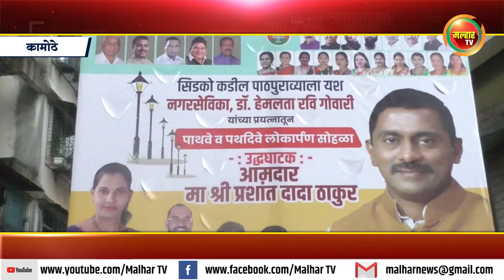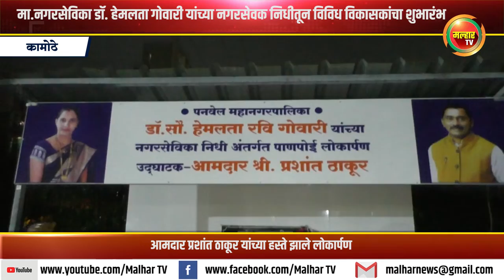मा.नगरसेविका डॉ. हेमलता गोवारी यांच्या नगरसेवक निधीतून विविध विकासकांचा शुभारंभ !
आमदार प्रशांत ठाकूर यांच्या हस्ते झाले लोकार्पण